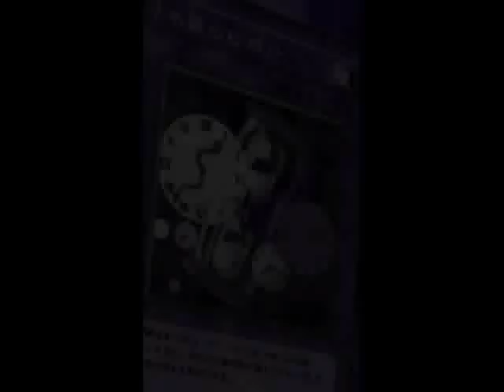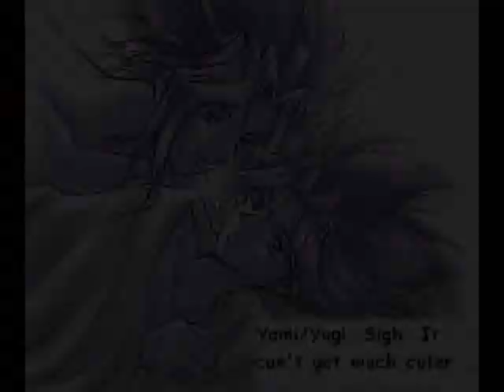Right Round, Yu-Gi-Oh!!!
This is pretty much a tribute to all the Yu-Gi-Oh boys... or a lot of them. Why? Because the spin my head right round! (horrible pun-ish joke) (I only added Jaden and Yusei because my friends are obsessed with them, and I was kind of running out of characters I like. Pics to various artists, characters to Yugioh, music to Flo Rida and Ke$ha. I hope you enjoy the video, and plz give me feedback!!! *puppy eyes*

Characters used (English names):
Yami Yugi
Yugi Moto
Seto Kaiba
Yami Marik
Malik Ishtar
Yami Bakura
Ryou Bakura
Duke Devlin
Joey Wheeler
Tristan Taylor
Mokuba Kaiba
Pegasus
Atem
Akefia
Bandit Keath (In America)
Freaky Fish Guy AKA Mako Tsunami,
Jaden, and
Yusei. ^.^